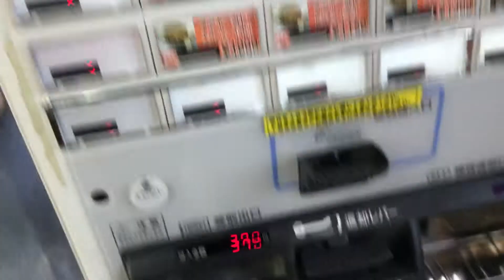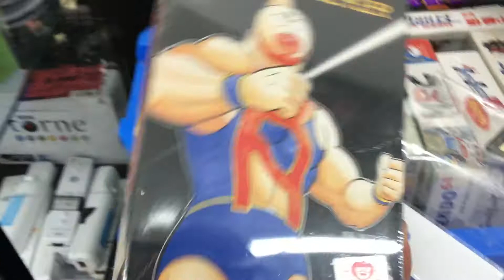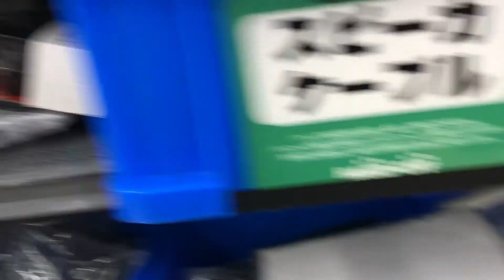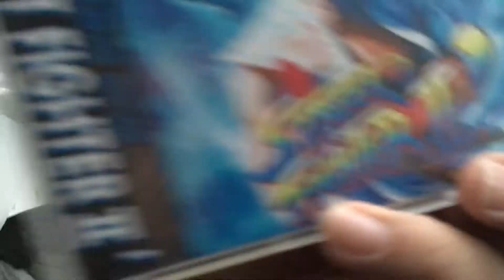Retro Game Shopper Japan - Hard Off Tenshoji Store - Toyama Prefecture - ハードオフ 天正寺店 富山県